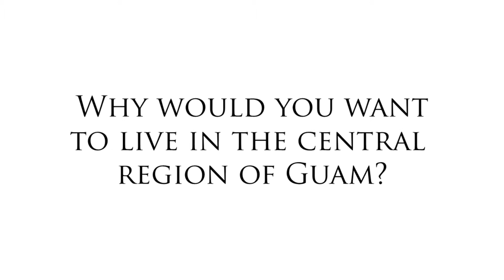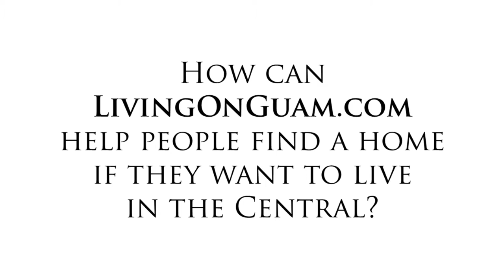Central Living On Guam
BUENAS & HAFA ADAI. My name is Leah from LivingOnGuam.com. Curious about living Central on the island? Come join me as I tell you more about it…

Q: Why would you want to live in the Central Region of Guam?

A: If you want to be where the action is, close to shopping, bars, clubs, and restaurants, then Central is where you want to be.

Q: What Villages are in the Central and what housing options are available?

A: The two most popular villages in Central are Tamuning and Tumon.

Tamuning is where you’ll find the Guam International Airport, the Guam Premium Outlets and lots of familiar big chain restaurants and bars.

Tumon is where the most popular beach on Guam, Tumon Bay is located. And it’s lined with big Hotels, restaurants, bars and High End brand Stores.

In these two areas, it’s mostly condominiums and townhouses because it’s a prime location and space is in high demand

Now, if you’re looking for single-family homes, you can find these in the other Central Villages Agana Heights, Sinajana, Mong-Mong/Toto/Maite, Ordot/Chalan Pago, Piti, Barrigada and Mangilao. These are still close to the happenings in Tumon and Tamuning but far enough so you can enjoy some peace and quiet.

Q: What do the other Central Villages have to Offer?

A: There are lots of things in the other central villages. There are spectacular look out spots. In Hagatna, you will find the seat of the island’s government, the Chamorro Village, the Cathedral & several historic places like the Plaza de Espana.

Q: How Can LivingOnGuam.com help people find a home if they want to live in the Central Area?

A: The Central Area is a popular choice for people looking for homes to buy or rent.

If you are military, living in Central is great because you are 20 to 30 minutes by car to Andersen Airforce Base or Navy Base. And 15 mins to the Naval Hospital.

Local Residents like living here because it’s close to the business districts of Hagatna & Tamuning and the higher education schools: the University of Guam and Guam Community College.

We, at LivingOnGuam.com can help you find your perfect rental or purchase home by working with your desires, needs and budget.

Communication is key and we communicate with our clients long before we begin the purchase process and long before they even set foot on Guam (THAT IS, if they’re relocating or being stationed here by the military) so we can give them an idea of what is available and manage their expectations.

We work closely with newcomers, investors, and long time residents during the entire rental or purchase process.